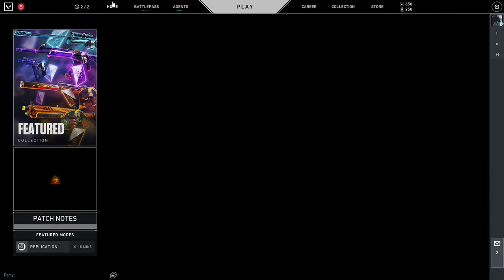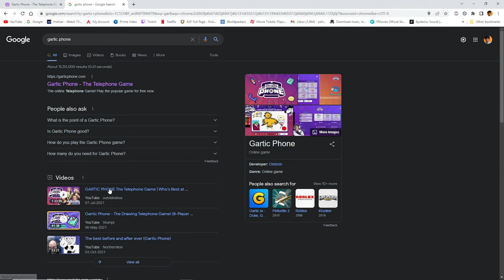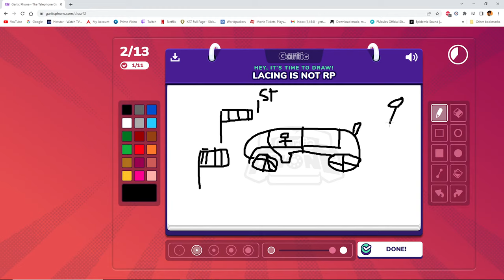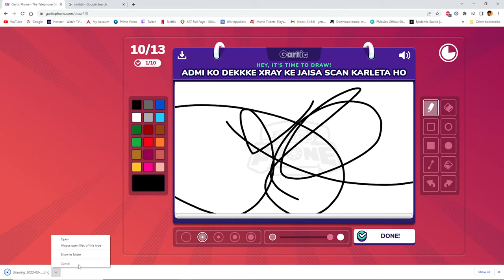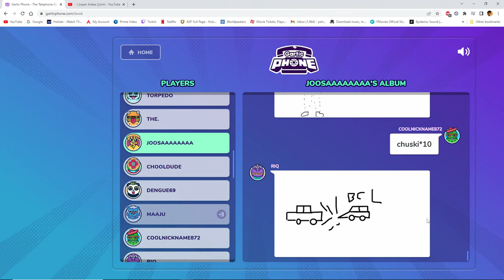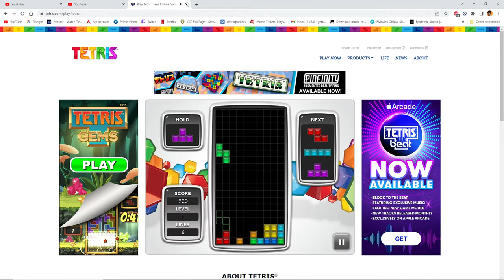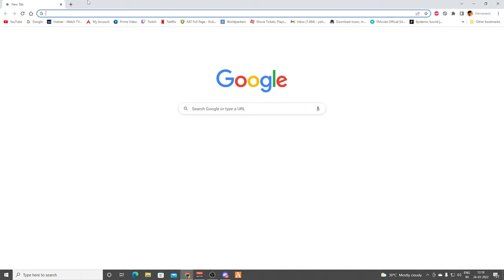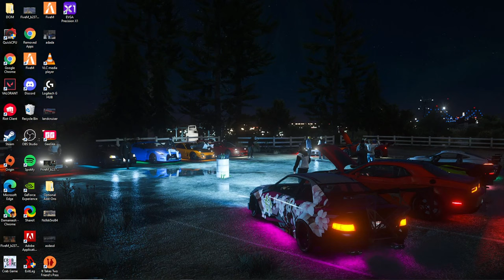It Takes Two!!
Specs:
Motherboard : X470  aorus gaming
processor : ryzen 9 3900x
GPU : EVGA RTX 2080 TI ftw3 ultra
Ram : Gskill RGB 8 16gb 3200 mhz
Cabinet:Coolermaster h500m
Monitor : Benq zowie xl2411p 144hz
keyboard and mouse : Coolermaster masterset ms120
Headphones : Audio techinca m50x
mic:Behringer C-1U
Cpu Cooler : Noctua NH-D15